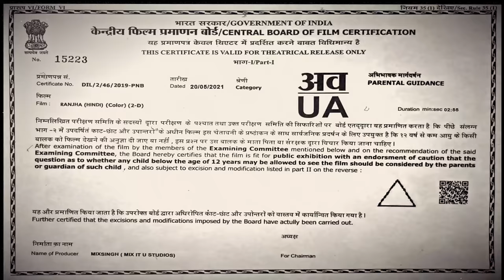RANJHA (Official Video) Simar Dorraha | MixSingh | XL Album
► MixSingh & Super Artiste Presents "RANJHA"
First Track From The Xtra Large Album
Beautifully Sung & Written By Simar Dorraha,
Music & Project Produced By MixSingh.

Director : Garry Vilkhu
Female Lead : Jasmine Kaur
DOP & Editor : Reg D
Assistant director: J.P Sangar, Kuljit sidhu
Makeup : Sarb
Line Production : Arman Sidhu & Harrie Dhaliwal
Casting : Symphonic Clicks
Digital Promotion - Mango Media
Project Managed By Jaspreet Singh
All Copyrights Reserved by MixSingh
(On Behalf of Mix it Up Studio - Mohali)